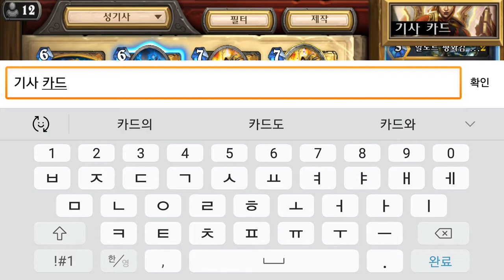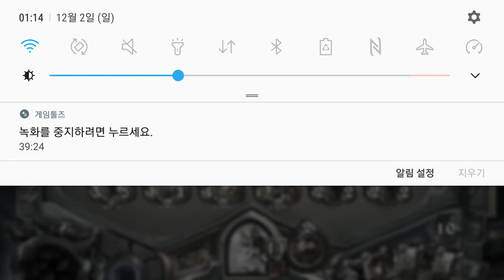하스스톤 2018 12 02